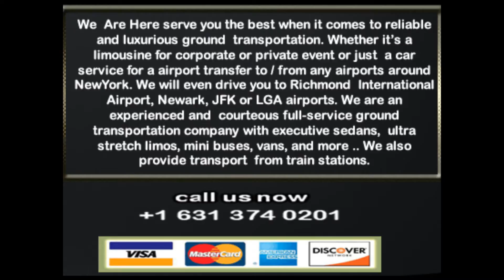BALDWIN CAR SERVICE AND LIMOUSINE SERVICE,JFK,ISP,LGA,EWR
BALDWIN CAR SERVICE AND LIMOUSINE SERVICE

BALDWIN CAR SERVICE AND LIMOUSINE SERVICE  provides transportation services from or to Long Island, Jfk airport,Laguardia Airport,Newark Airport,Islip airport,white Plains airport for years.
BALDWIN CAR SERVICE AND LIMOUSINE SERVICE offers discounted yet excellent town car service with great rates! .
BALDWIN CAR SERVICE AND LIMOUSINE SERVICE can pick you up from just about anywhere in the East Hampton, Bridge Hampton, Water Mill,Amagensett area,Long Island and take you wherever you need to go, (quickly and on time).